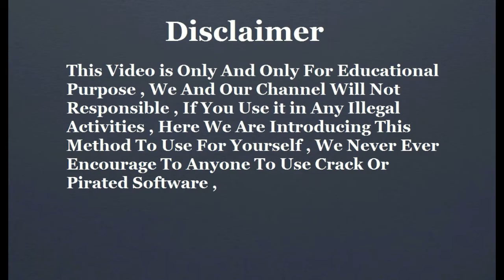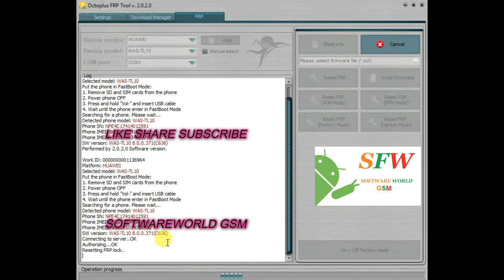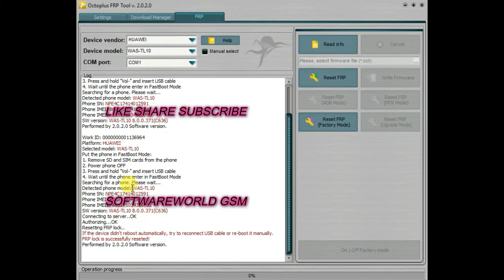Huawei P10 Lite WAS-TL10 Reset Frp Bypass Fastboot By Octoplus Frp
Huawei P10 Lite WAS-TL10 Reset Frp Bypass Fastboot Just One Click By Octoplus FRP
Huawei P10 Lite Reset Frp Bypass Fastboot By Octoplus FRP
Huawei P10 Lite Reset Frp Bypass Fastboot One Click
Huawei P10 Lite Reset Frp Bypass
Huawei P10 Lite Reset Frp Unlock
Huawei P10 Lite Reset Google account lock
Huawei WAS-TL10 Reset Frp Bypass Fastboot one click
Huawei WAS-TL10 Reset Frp

software world gsm provide you all kind of mobile flash files firmware